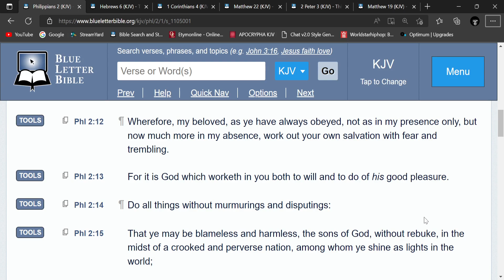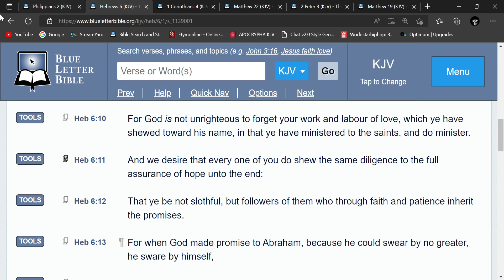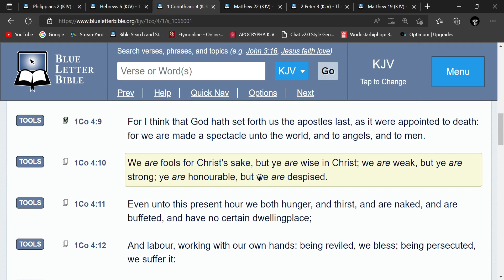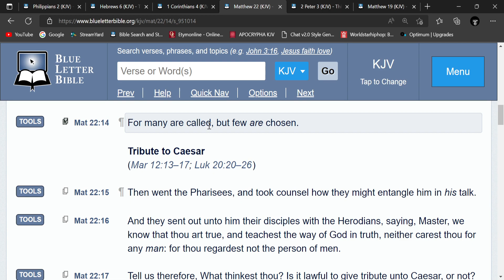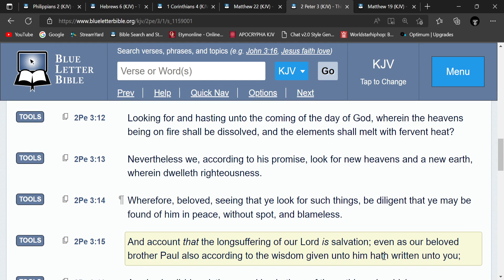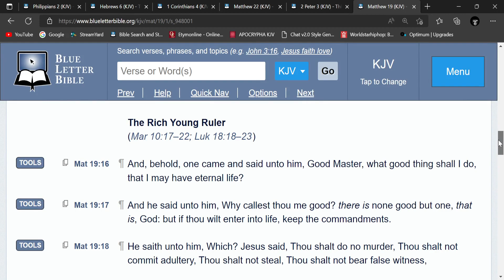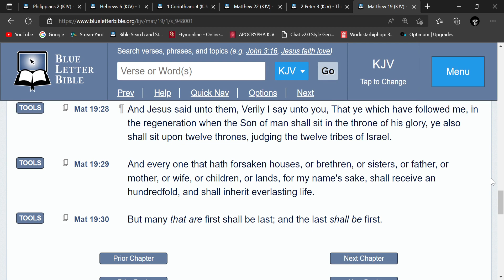GMS: EVEN THE LONGEST DAY HAS A END